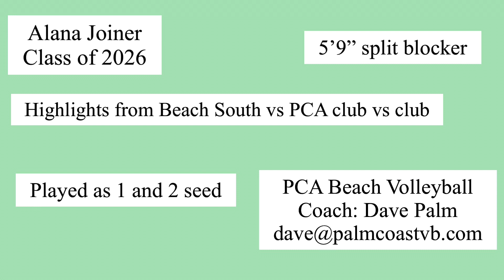PCA vs Beach South club vs club highlights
Alana Joiner
Partner: Jaden White & Sam Kepple (Pacific Beach Volleyball)